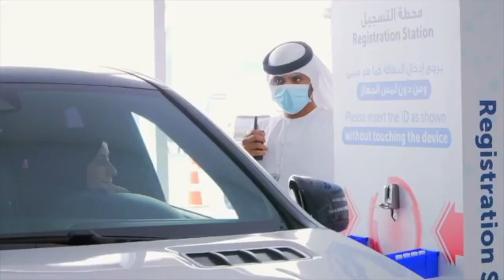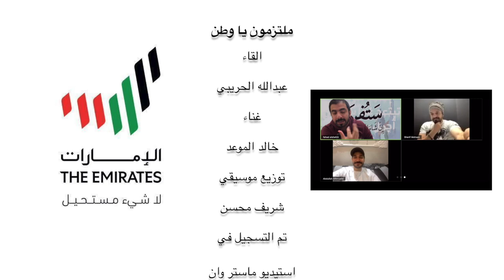ملتزمون يا وطن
ملتزمون يا وطن عمل بسيط حبينه نقدمه لدولتنا الحبيبه نتمنى ينال اعجابكم ♥️

شارك في هذا العمل

الاعلامي عبدالله الحريبي

الموزع الموسيقي المبدع شريف محسن

و الصوت الواعد خالد الموعد

و اخراج
فهد الشحي